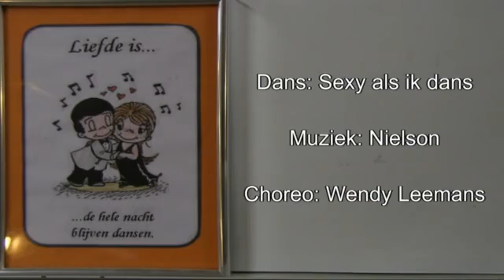Sexy als ik dans - Choreografie Wendy Leemans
Linedance dansclub Turnhout